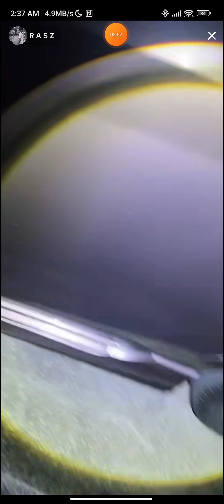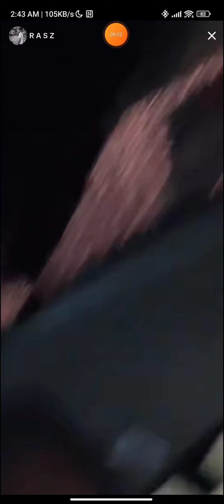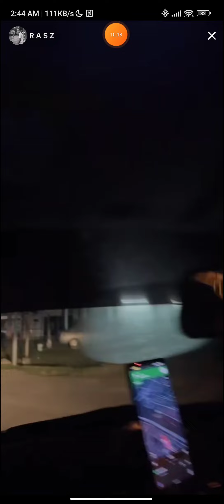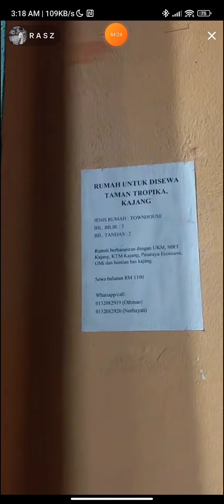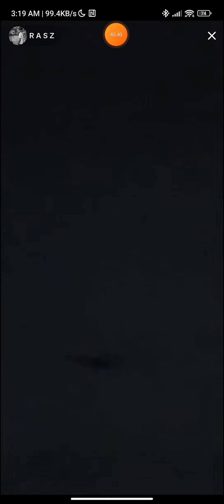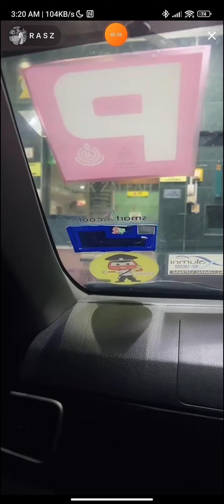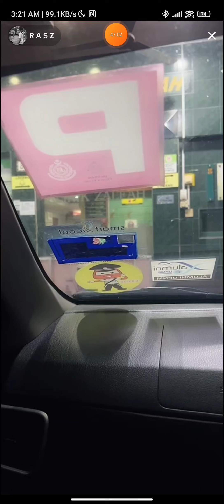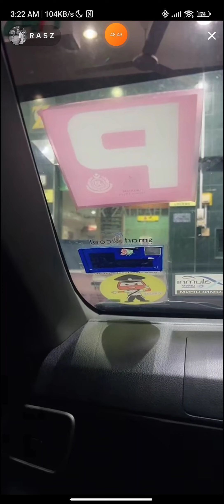Paranormal Live : Arasz Hunting Part 3 (Sibertel Bangi v4) - xarasz_abdullah